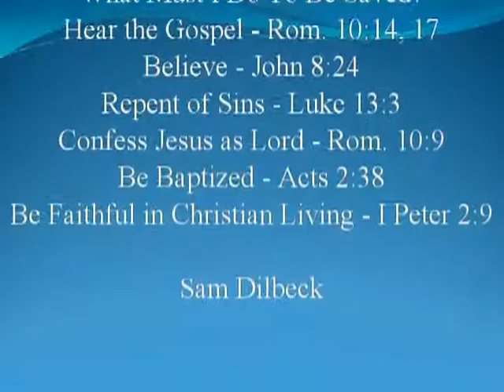"The Life of Paul: Eutychus Raised from the Dead" Tim Cooke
Tim Cooke at Westhill church of Christ
02/19/2017 BC